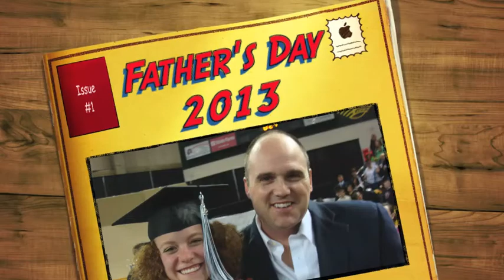Father's Day 2013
A Riverside slideshow honoring the guys of Riverside... whether you are a dad or you've ever had one.